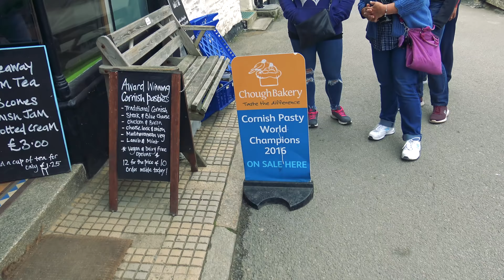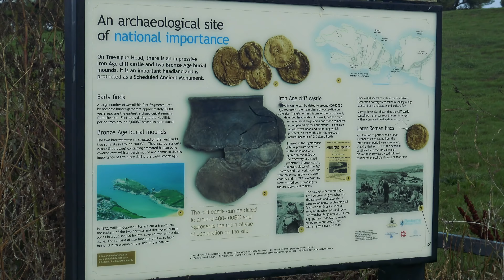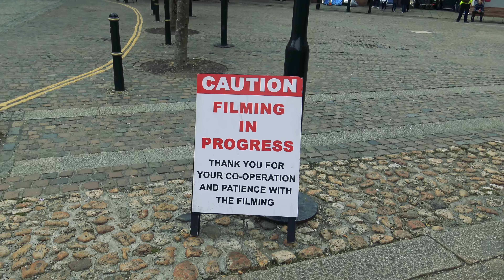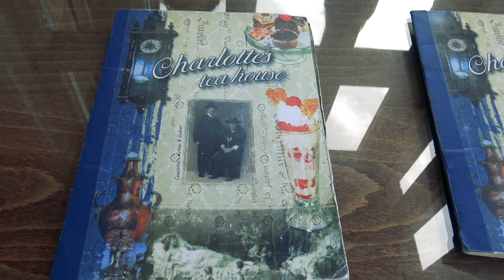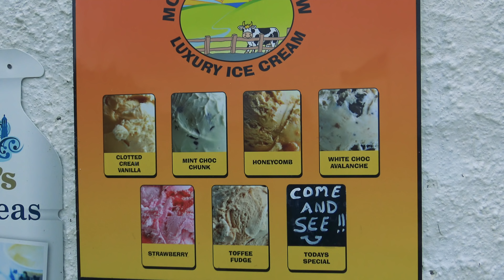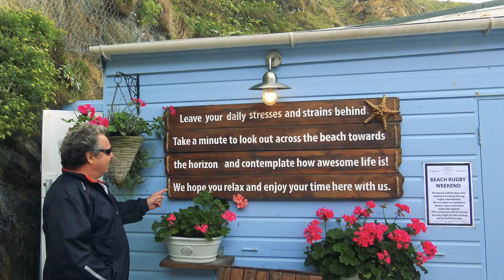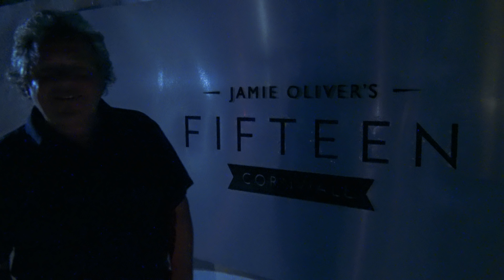The Week of Dad³ - Bodyboarding in Cornwall! - 20th August 2018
Week 34! Holiday time!